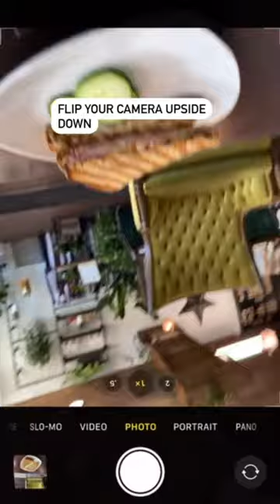How To Take Better Pictures of Food - Cafe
Two take better food photos with your phone try flipping your phone upside down for a more interesting angle. In this video I'm using an iPhone 11 Pro Max.

Hi I'm Grace! I'm a Video Coach and Social Media Manager and my goal is help you become more confident on video.